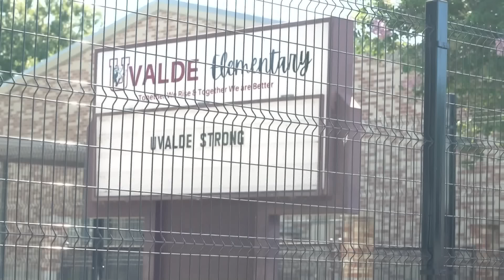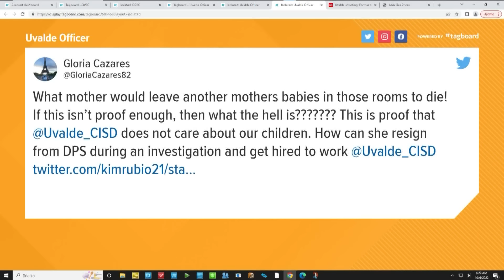New Uvalde CISD officer sparks outrage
A former Texas DPS trooper reportedly under investigation for her actions while responding to the Uvalde shooting is now working as a police officer for Uvalde CISD.